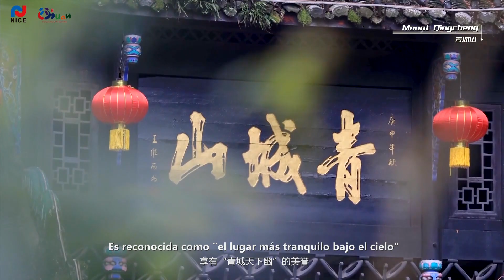Día Mundial del Turismo: Explora los patrimonios mundiales, Disfruta de la gastronomía de Sichuan